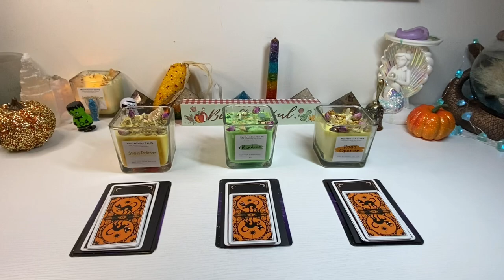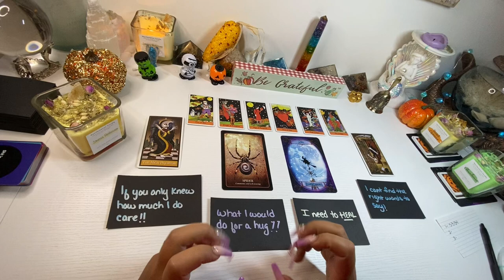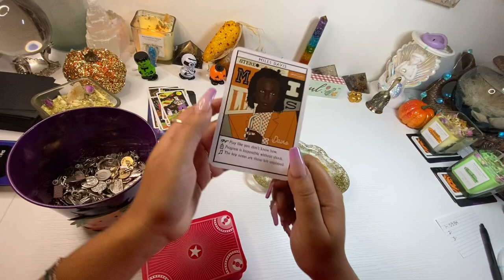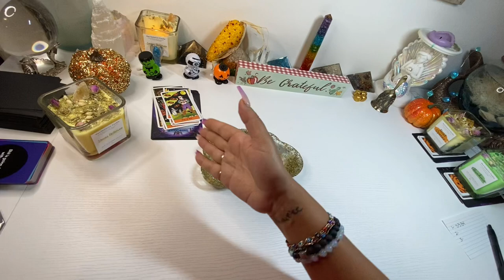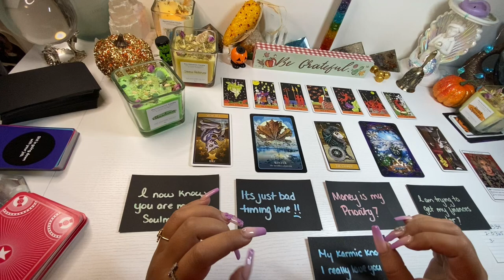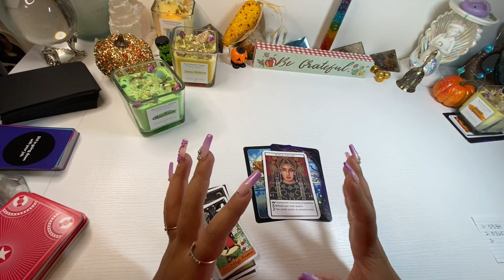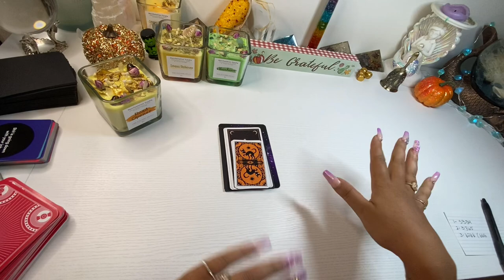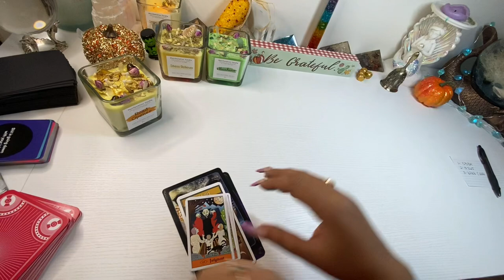💌Pick A Card🔮 Channeled Message From Your Person 🥰🤯😬🤭🤩🧿😎📥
Hello Lovies !!!

I hope you enjoy this new reading regarding a channeled message from your person.

For Readings, please allow 24-72 hour before receiving your personal reading, rates are listed below.

Email Reading (Your reading will be provided in an email format):
$40- Up to 2 Questions
$60- Up to 3 Questions

Personal Recorded Private Video Reading (has unlimited access and can be publicly posted if you desire on my YouTube channel):

Starting Rates:
$100 - 20 minutes; Up to 3 questions

$150- 40 minutes; Up to 5 questions

$250- 1 Hour + Bonus (Spiritual Candle based on reading) Unlimited questions

Emergency Readings:

Express Reading:
Reading rate plus Additional $50

Time stamps:

🔮Pile Selection: 01:10

1️⃣: 03:40

2️⃣: 34:49

3️⃣: 01:01:20
Angel Number: 6266/666

About me:

Hi 👋🏽 YouTube Fam ! My name is Julissa 🙃 I am from New York 🌃. I am an empath, clairvoyant, clairaudience, clairsentience and psychic 🥰😬. My life goal is to help everyone by giving them guidance, love and light 🙏🏽. I am also an artist 👩🏽‍🎨 you can check out my art on Instagram at @messagesbyjulissa 🙏🏽

Spiritual Page: @messagesbyjulissa

🧜🏽‍♀️💙 If this reading resonated with you and you would like to send a tip, all tips will be going back to this channel so I can make more like so 😬 you can tip me via PayPal or Cashapp. 🙏🏽Bless !!! 💕🧿